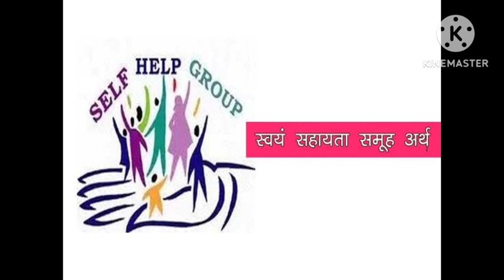स्वयं सहायता समूह में आई नई नौकरी | shg latest news | bc sakhi news today | panchayat sahayak news